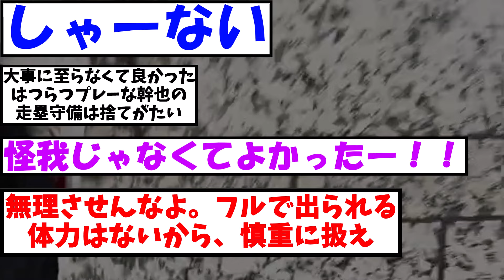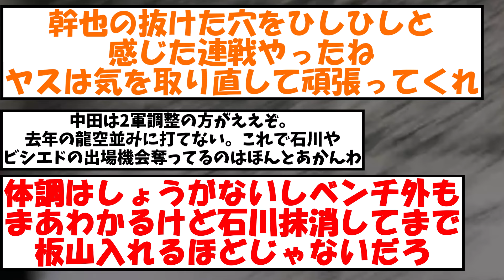【悲報】中日・立浪和義監督、田中幹也がベンチ外となった理由を説明する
なるほどね

※情報提供　のもとけさん
※Twitterから
引用元

・もち子
・NO.7